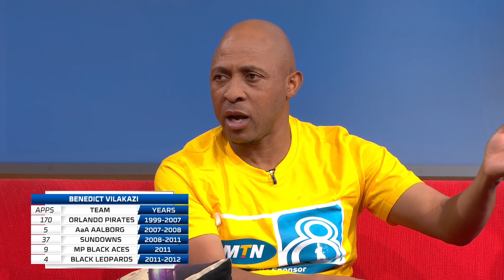Soccer icons on the red couch – HomeGround | Mzansi Magic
Benedict Vilakazi and Katlego Mphela chat about the exciting MTN8 and more.